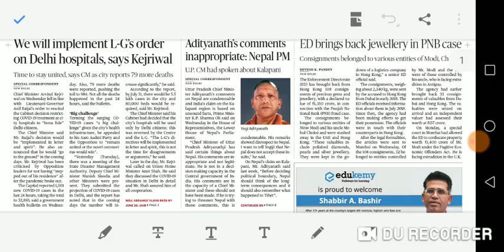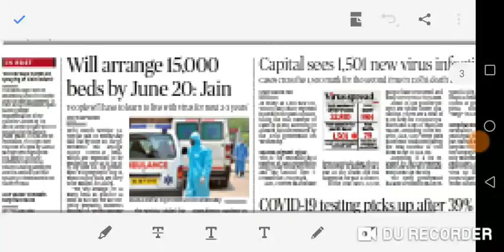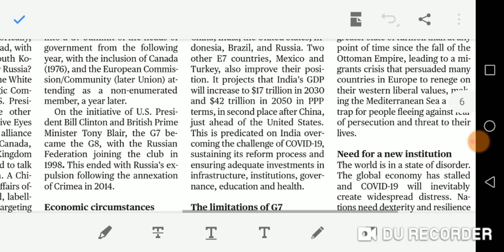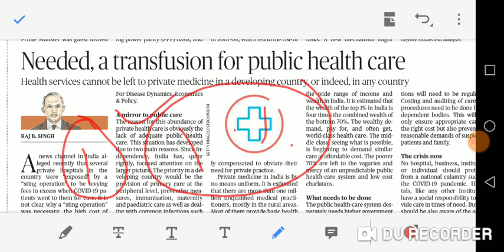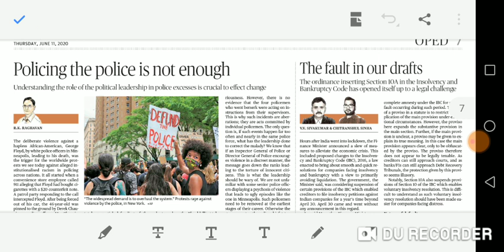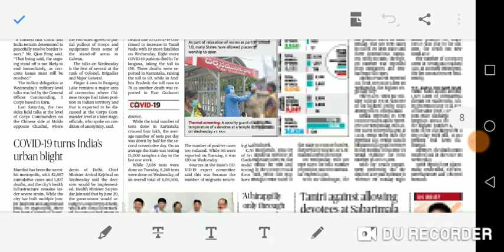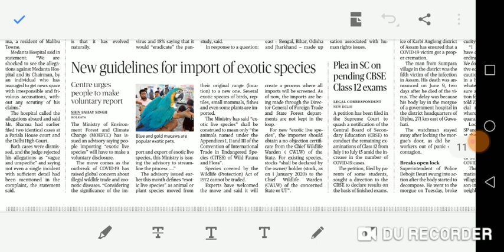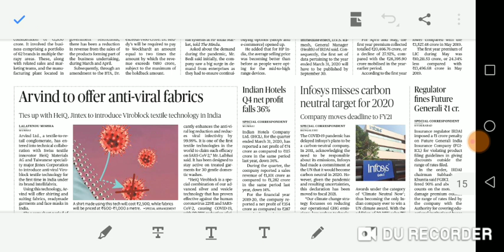11/06/2020 - HINDU full news analysis including EDITORIAL in TAMIL for UPSC AND GROUP 1 STUDENTS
Article discussed :
ASIATIC LION
G7 HISTORY AND EXPANSION
INDIA HEALTH CARE SERVICE
INSOLVENCY AND BANKRUPTCY CODE 2016
BORDER ADJUSTMENT TAX
REDEMPTION PRESSURE MEANING
NATIONAL TECHNICAL TEXTILE MISSION